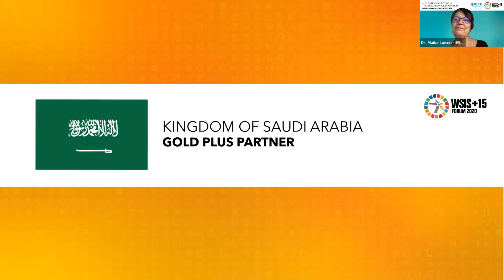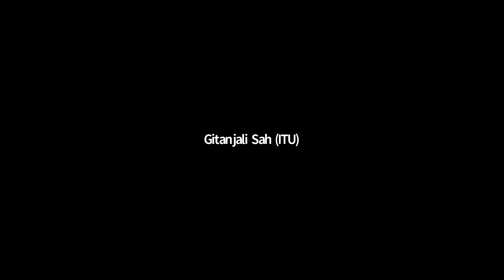High-Level Policy Session 3: ICT APPLICATIONS AND SERVICES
In this video you will find an interesting discussion about Information and Comunication Technology Applications and Services. Session organized by WSIS Forum 2020, Asma Brini co-founder of Womenvai has participated representing our association.